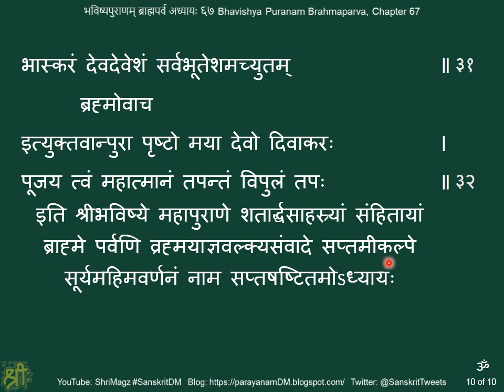भविष्यपुराणम् ब्राह्मपर्व अध्यायः ६७ Bhavishya Puranam Brahmaparva, Chapter 67